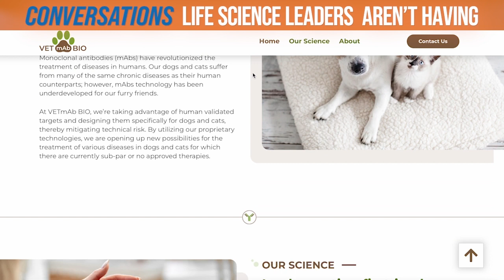Leading with Inspiration and Authenticity – with Denise Bevers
Welcome back to another episode of "Conversations Life Science Leaders Aren't Having!" This time, we're joined by Denise Bevers, the CEO of VETmAB Bio.

In our conversation, Denise opens up about how her personal passions have a big impact on her professional life. She talks about her love for music and different concerts she's been to, including Willie Nelson's 90th birthday show. We learn how her approach to life plays a role in how she leads at VETmAB Bio.

We also talk about the importance of having inspiration and creativity at work. Denise believes in hiring people as a whole, not just for their skills. She explains how being creative is a valuable asset, and we discuss how art, life sciences, and tech can come together to bring fresh ideas.

Authentic leadership is another key topic. Denise shares her experiences of balancing the needs of different groups and being transparent. She emphasizes creating a work environment where people feel safe and inspired.

Join us for this insightful episode of "Conversations Life Science Leaders Aren't Having!" as we explore how personal passions can shape leadership and work.

Here are some key highlights from our engaging conversation:

2:14 - Who is Denise Bevers?
4:51 - The Impact of Showing Up Whole
7:39 - Convergence of Art and Life Science
10:18 - Learning What Inspires Your People
14:08 - Transparency When Things Are Tough
16:41 - Surviving and Thriving With Authenticity
19:19 - Appreciating That People Are People
23:58 - Your People Are Everything
24:53 - “It’s Just a Job”
29:07 - What to Interview For?
31:50 - Adapting To a New Mindset About Work
35:46 - One Conversation For Every Life Science CEO
38:28 - What’s Happening at VETmAB Bio?

To connect with Denise and learn more about VETmAB Bio, check the following places: